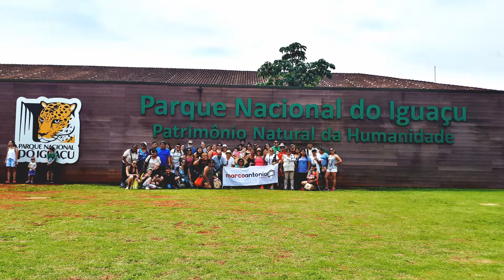Fotos Grupales - Marco Antonio Tours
🛫Hermosos momentos retratados en algunas fotografías grupales📸. Los esperamos para un próximo viajes🚌💨, que nos llevara a, ¿quien sabe donde? MUCHAS GRACIAS!!! y HASTA PRONTO!!🙋‍♀️🙋‍♂️